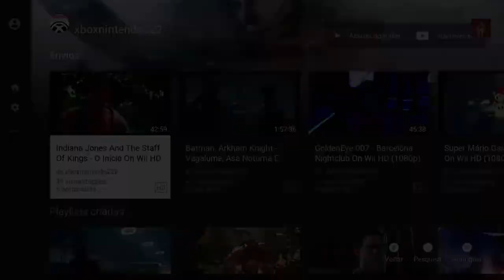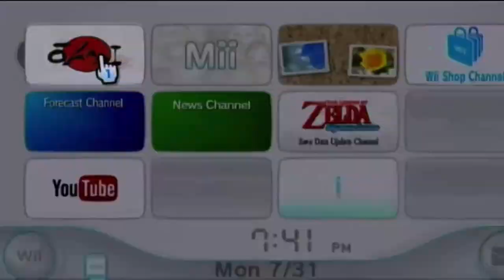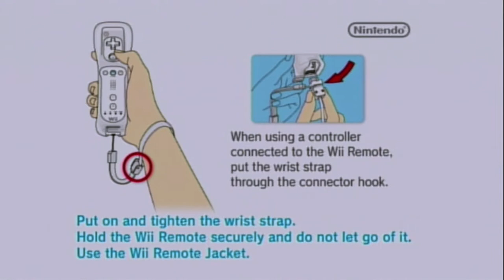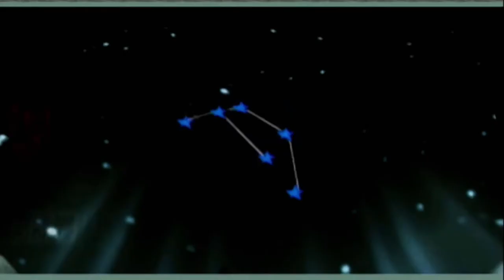Ōkami - O Início On Wii HD (1080p)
O Grande Lobo desperta depois de um longo período de paz no Antigo Japão. Dessa vez ele desperta reencarnado em Ōkami Amaterasu, a Deusa do Sol.

A missão de Ōkami será acabar com a escuridão que tomou conta da terra com a maldição de Orochi.  Ōkami terá a ajuda de Issun, um inseto artista que tem o dom da pintura.